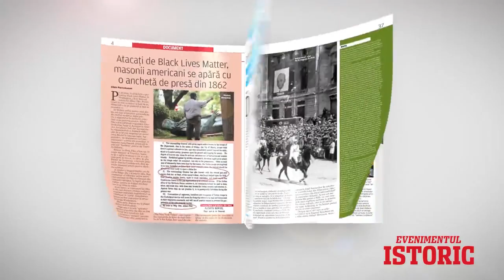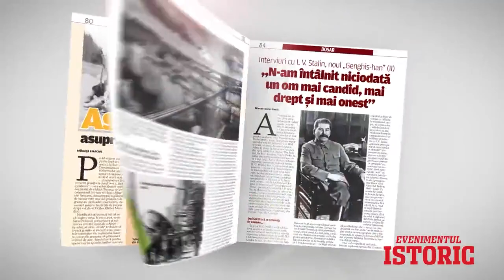Cristi Puiu în Evenimentul Zilei: ”Fără Dumnezeu, omul nu există, este un biped. Atât”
Regizorul și scenaristul Cristi Puiu a vorbit în emisiunea „Întrebări esențiale” realizată de jurnalistul Dan Marinescu pe evz.ro despre pericolul pe care îl reprezintă o lume fără Dumnezeu.

„Pentru mine, natura umană este legată de Dumnezeu. Mie mi se pare că toate disfuncțiile astea, oricât de tare s-ar urzica poporul muncitor când spun lucrurile astea, cred că problemele de azi sunt legate de ABSENȚA lui Dumnezeu.Vorbim despre oameni fără Dumnezeu. Despre asta vorbim. Iar Dumnezeu eliminat din conștiința noastră, a fost înlocuit cu fel, de fel, de fel, de fel, de fel de alte valori, care mai de care mai convenabile, mai înspăimântătoare”